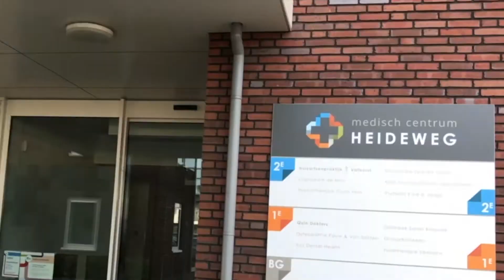7 Oersimpele Manieren Om Snel te Ontspannen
Loop je rond met spanning in je lijf? Wil je je lichaam en geest snel ontspannen? Ontdek hier 7 oersimpele manieren om je lichaam en geest snel te ontspannen.

In deze video over ontspanning:

0:00 welkom
0:42 Mind Body Connection
2:30 Nervus Vagus
3:50 Ademhaling oefening
5:53 Humor en lachen
6:43 Oefenen van je Cerebellum
7:50 Mindfulness Mediteren
8:49 Oculocardiac reflex
10:00 Zingen, Hummen en Fluiten
11:10 Oog yoga van links naar rechts

Elke week combineer ik diverse inzichten zodat je een nieuwe blik krijgt op gezondheid.

AFSPRAAK MAKEN:
Wil je doorpraten over dit onderwerp tijdens mijn GRATIS spreekuur:

Tijd met Felix is een wekelijks programma gesponsord door Guan Felix Hypnotherapie Praktijk. De praktijk voor coaching, counseling en therapie.